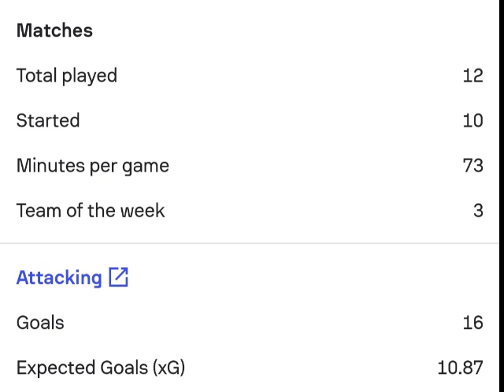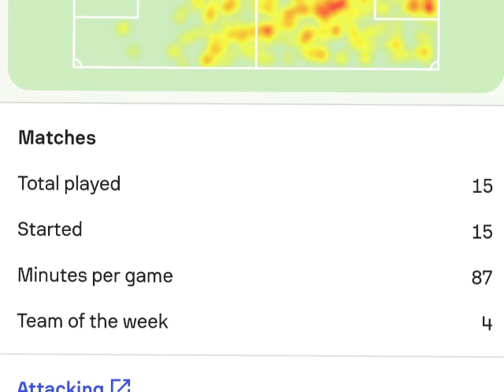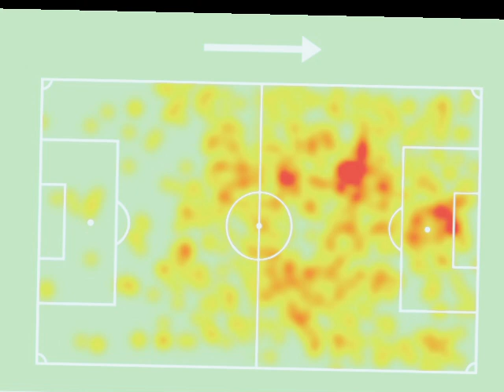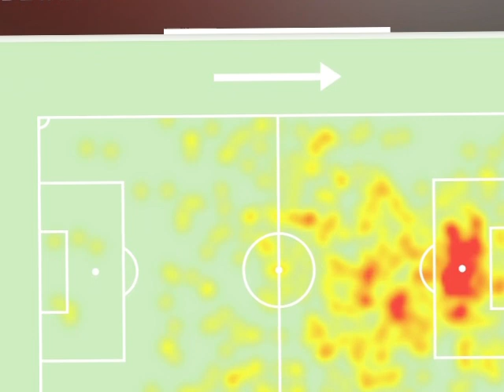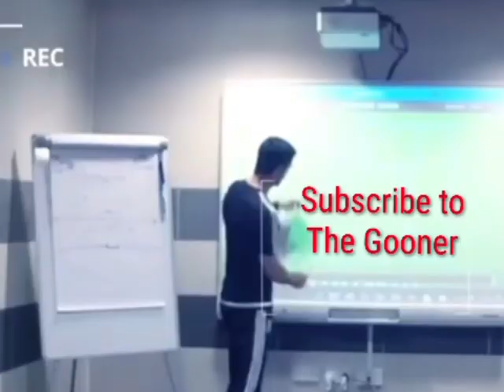The Striker Arsenal should sign this January!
Fabio Capello says that Arsenal are a good team but they are missing a star. With the January transfer window looming, there is one striker who could add the goals that could make the difference. I take a look at a shortlist of 5 most in form Strikers across Europe.